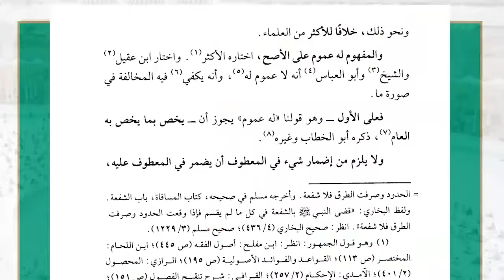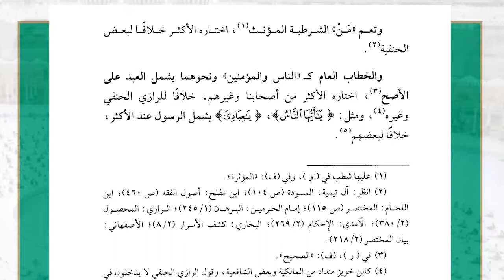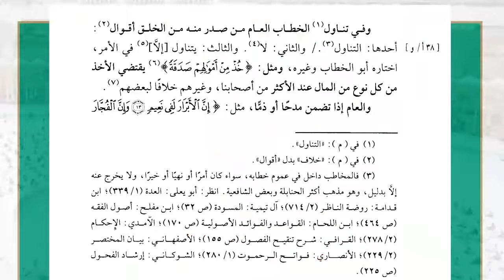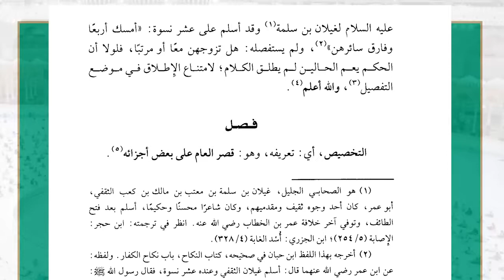24 ( شرح غاية السول إلى علم الأصول - قوله:ويجوز أن يراد بالمشترك )-لفضيلة الشيخ أ.د.عبدالرحمن القرني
24 ( شرح غاية السول إلى علم الأصول - قوله: ويجوز أن يراد بالمشترك ) صفحة 314